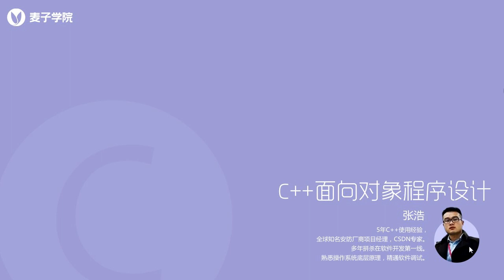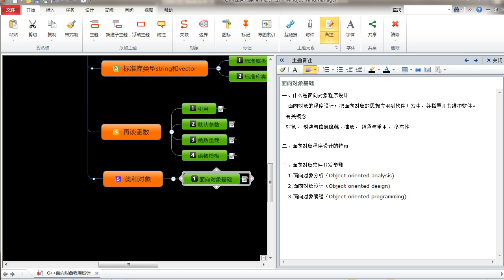C++面向对象编程8 第8节面向对象基础